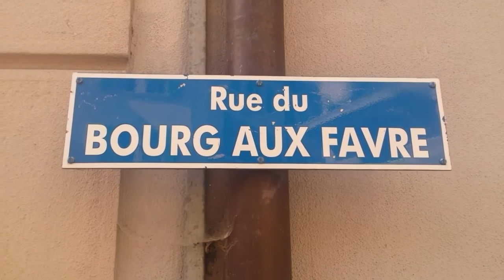La rue du Bourg aux Favre (Monthey)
Trois commerçants montheysans  parlent de la rue dans laquelle ils travaillent : la rue du Bourg aux Favre.